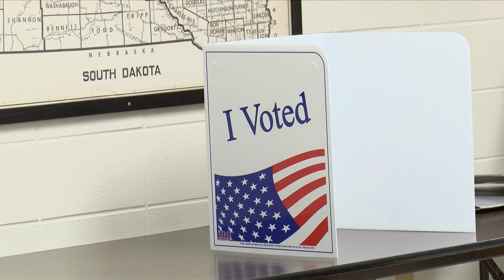Iowa Counties Receive Accessibility Grant